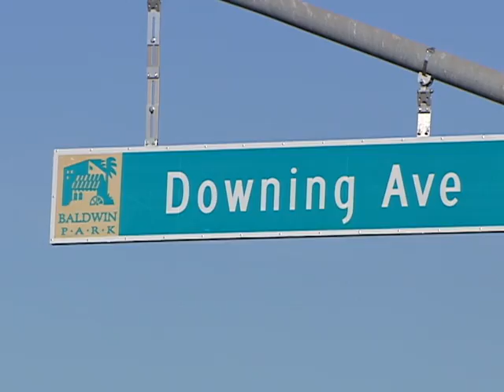Bebe muere en Baldwin Park